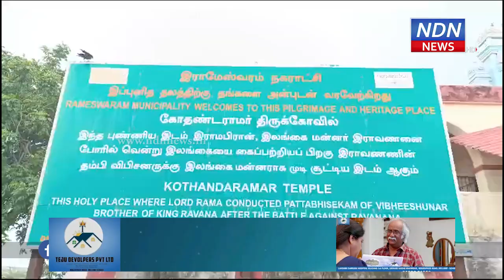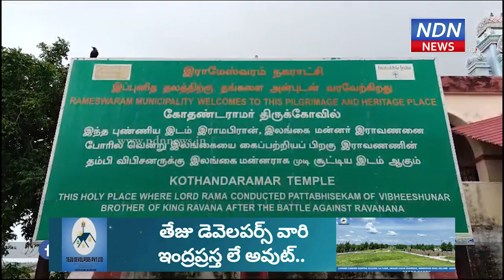శ్రీరాముడే స్వయంగా.. విభీషణుడికి పట్టాభిషేకం చేసిన ప్రాంతం ఇదే..! - NDN News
శ్రీరాముడే స్వయంగా..
విభీషణుడికి పట్టాభిషేకం చేసిన ప్రాంతం ఇదే..!
తమిళనాడులోని ధనుష్కోడి ప్రాంతంలోని ఓ కోదండరాముడి ఆలయం ఎంతో ప్రసిద్ధి చెందింది. ఇక్కడకు ప్రతీ నిత్యం వేలాదిమంది భక్తులు వస్తుంటారు. ఈ ఆలయంలోనే శ్రీరాముడు విభీషణుడికి పట్టాభిషేకం చేయించినట్టుగా చెబుతుంటారు. సీతాదేవిని రావణుడు అపహరించిన తర్వాత, రావణుడిని మట్టుపెట్టి.. శ్రీరాముడు సీతాదేవిని తీసుకొస్తారు. అయితే లంకకు చేరే ప్రయాణంలో తనకు సహకరించిన విభీషణుడికి శ్రీరాముడు లంకను బహుమతిగా ఇస్తాడు. అన్ని అర్హతలు కలిగిన విభీషణుడికి రాజుగా పట్టాభిషేకం చేస్తాడు. అలా పట్టాభిషేకం చేసిన ప్రాంతమే ఇప్పుడు మనం చూస్తున్న ఈ ప్రాంతం. ఈ ప్రాంతంలోనే వానరసైన్యంతో కలిసి విభీషణుడికి పట్టాభిషేకం చేశారు.  విభీషణుడికి శ్రీరాముడు పట్టాభిషేకం ఎందుకు చేయాల్సి వచ్చిందో తెలిపే ఫోటోలు కూడా ఈ ఆలయంలో మనకి కనిపిస్తాయి. ఈ ఆలయంలో సీతారామ లక్ష్మణ విగ్రహాలతో పాటుగా పక్కనే ఆంజనేయుడు, విభీషణుడి విగ్రహాలు కూడా పూజలు అందుకుంటూ ఉంటాయి. ఈ ఆలయం చుట్టూ ఎన్నో దీవులు మనకు ఆహ్లాదాన్ని పంచుతాయి.